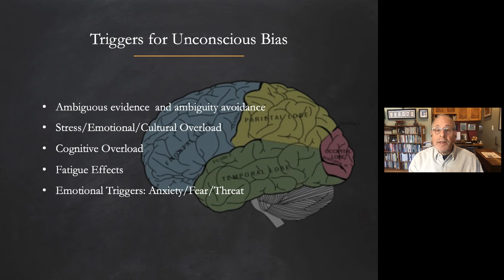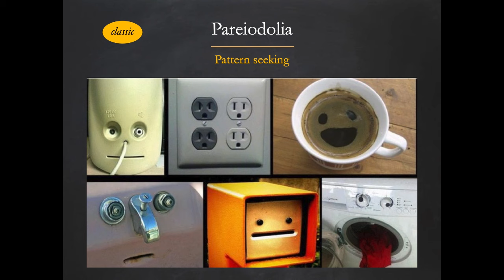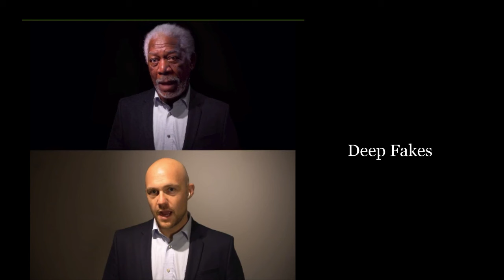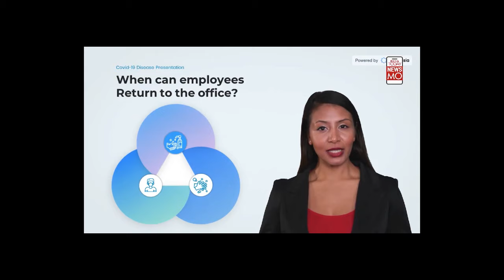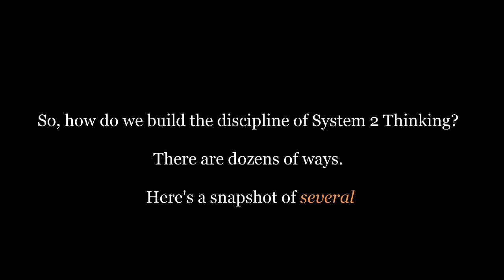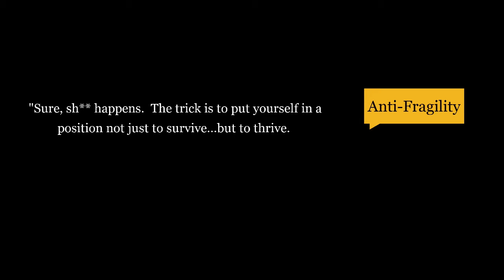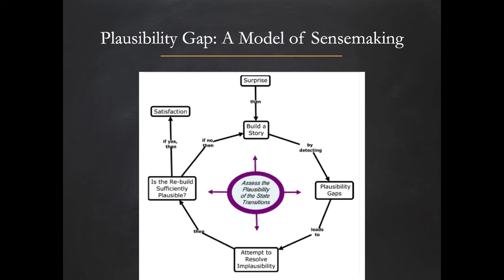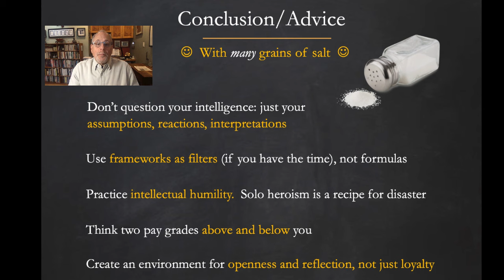Presentation for NATO on Critical Thinking